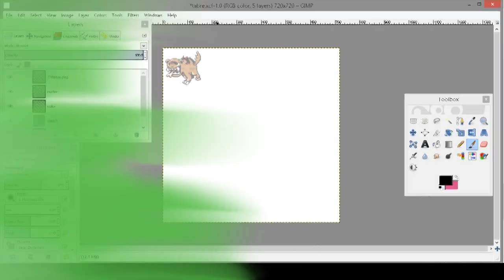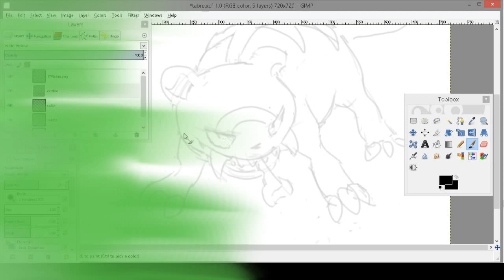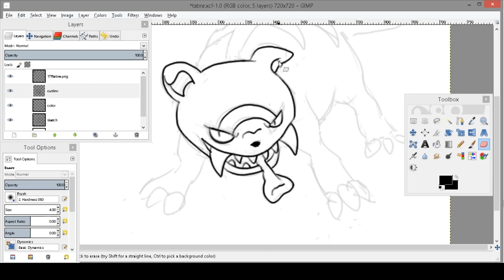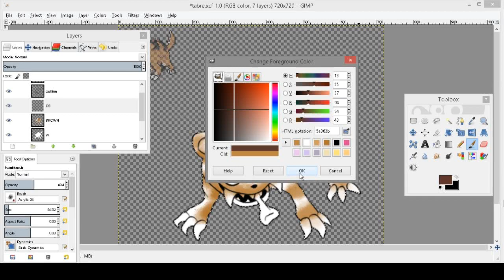Sabertooth Weasel | Let's Make A Fakemon ✏️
This bites...literally! The Rock / Normal type sabertooth weasel Tabre is drawn in the classic Ken Sugimori style.